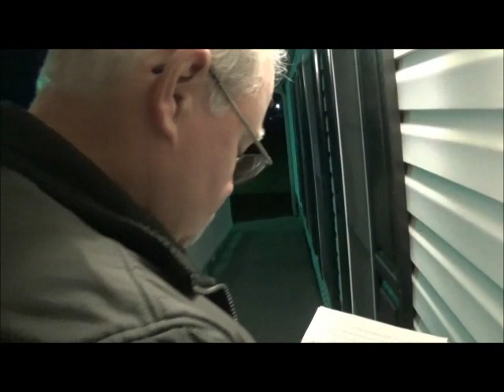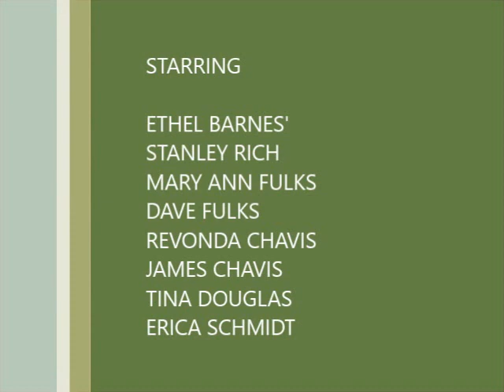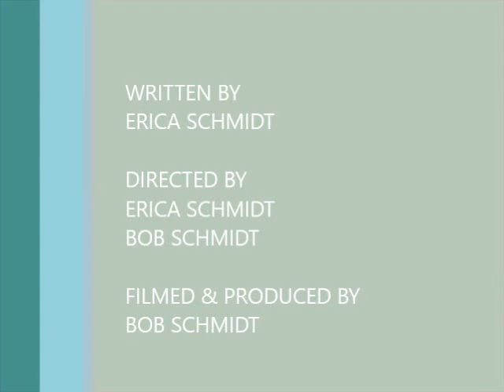New Harvest 2016 Christmas Program Welcome Home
New Harvest Presents- Welcome Home "A Christmas Story".  This was our 2016 Christmas program presented Sunday, December 28th in our 6:00pm service.  This was a powerful production that incorporated video acting as well as a live ending. They are as followed:
Stille Nacht by Mannheim Steamroller
Jingle Bell Rock by Point of Grace
Let It Snow! Let It Snow!  by Matthew West
Carol of the Bells by Trans-Siberian Orchestra
Oh, Little Town of Bethlehem, Away In A Manger, Hark the Herald Angel Sing and Joy To The World by Cedarmont Kids
Just As I Am by Travis Cottrell

New Harvest, Red Springs, NC